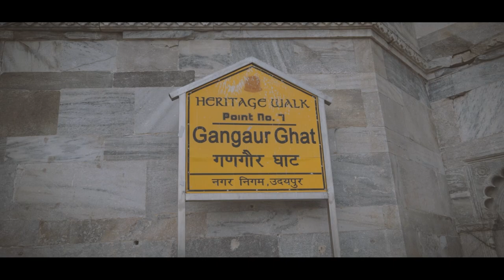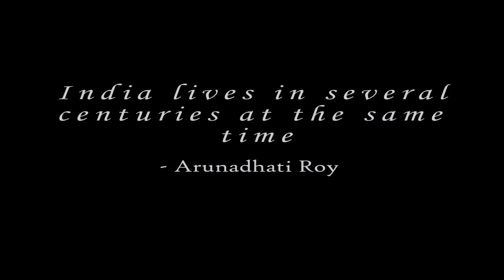UDAIPUR - CITY OF LAKES | RAJASTHAN | CINEMATIC TRAVEL VIDEO | 2021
Udaipur also known as the "City of Lakes" is a city in the state of Rajasthan, India. It is the historic capital of the kingdom of Mewar. The city is located in the southernmost part of Rajasthan, near the Gujarat border. It is surrounded by the Aravali Range, which separates it from the Thar Desert.
Thanks for this amazing track DishankMusic